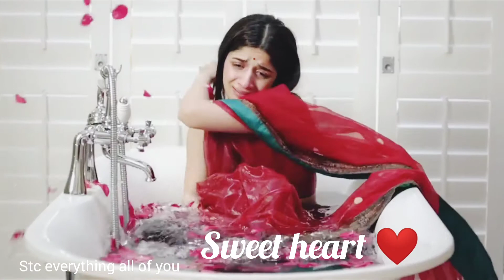Sanam Teri Kasam movie | hot scenes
sanam teri kasam full movie
sanam teri kasam movie scenes
sanam teri kasam 2016
harshvardhan rane
sanam teri kasam song
sanam teri kasam movie
sanam teri kasam full movie 2016
sanam teri kasam movie songs
mawra hocane
sanam teri kasam trailer
sanam teri kasam songs
sanam teri kasam movie part
hd
love song
songs
scenes
clip
new
harshvardhan rane shorts status
reviews
mawra hocane shorts status
watch online
bollywood romantic movies
hindi movie
bollywood movies
bollywood full movies
hindi movies
hindi full movies
hindi full movie in hd
romantic hindi movie
himesh reshammiya
tera chehra
kheech meri photo
sanam teri kasam status
haal e dil
bollywood
sanam teri kasam movie shorts status
today viral shorts
viral shorts
official
today trending status
sanam teri kasam hindi movie facts
mawra hocane kanha ki he
mawra hocane kon he
sanam teri kasam acters
harshvardhan rane and mawra hocane shorts video
sanam teri kasam shorts
sanam teri kasam shorts status video
sanam teri kasam movie status
sanam teri kasam movie heroine
today trending video
sanam teri kasam movie scene
viral shorts video
sanam teri kasam movie actress
sanam teri kasam heroine kis desh ki he
viral shorts status
srinidhi shetty shorts status
kgf2 shorts status
sanam teri kasam movie acters shorts status
sanam teri kasam movie actress shorts
mawra hocane shorts
harshvardhan rane status
harshvardhan rane shorts video
sanam teri kasam movie shorts
sanam teri kasam shorts status
kgf2 shorts status video
shorts status video
srinidhi shetty kgf2 shorts status
harshvardhan rane shorts status video
today trending status video
movie clips
hindi romantic full movie hd
latest bollywood romantic movie
latest hindi romantic movies
romantic bollywood movies
romantic hindi movies
indian romantic movies
hindi romantic movies
sheeba movies
atul agnihotri movies
pooja bhatt romantic movie
pooja bhatt movies
saif ali khan romantic movie
saif ali khan movie
sanam teri kasam full movie saif ali khan
new movie
teri kasam
sanam teri kasam full movie hindi facts and reviews story
sanam teri kasam harshvardhan rane
sanam teri kasam full movie hindi review and facts
sanam teri kasam full movie facts
sanam teri kasam hindi
mawra hocane kis desh ki he
scene pack
full hd
viral
@sanam teri kasam film short
@sanam teri kasam movie emotional video
@movies star
@whatsapp sad status video 2022
@sanam teri kasam movie full screen s
@sanam teri kasam movie full screen 4k status video
sanam teri kasam all songs
sanam teri kasam movie 2016
sanam teri kasam video songs
mawra hocane sanam teri kasam
sanam teri kasam new movie
sanam teri kasam movie review
stetus song
short video
best scenes hindi movie
sad stetus
feeling video
heart touching videos
heart touching stetus
feel the stetus
hindi song
comedy video
dard bhare stetus